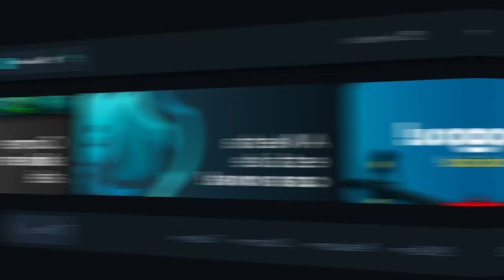GAULES QUASE EXPLODIU DE DAR RISADA NESSE DIA!! (Momentos Engraçados)